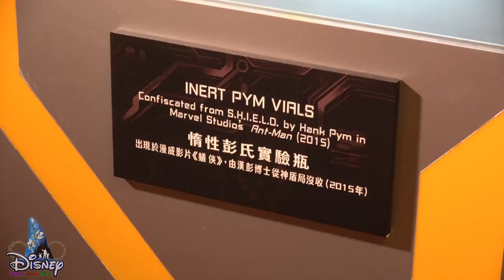*4K* First Look! "Ant-Man and The Wasp: Nano Battle!" Attraction Poster & display | (Jan 8, 2019)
Hong Kong Disneyland Resort (HKDL) today revealed that its newest Marvel attraction, Ant-Man and The Wasp: Nano Battle!, will open on March 31, 2019. It will be the world’s first attraction featuring Ant-Man and The Wasp, as well as the first Marvel-themed attraction featuring a female Super Hero as a lead character. The long-anticipated launch marks HKDL’s second Marvel-themed attraction and the continued development of an ultimate hub for Marvel Super Hero action in the region, as part of the multi-year expansion.

香港迪士尼樂園度假區 今日公佈最新 Marvel 主題遊樂設施「蟻俠與黃蜂女：擊戰特攻！」將於2019年3月31日開幕。這將是全球第一個以蟻俠與黃蜂女為主題的遊樂設施，更是首個有女超級英雄為主角的 Marvel 主題遊樂設施。 萬眾期待，「蟻俠與黃蜂女：擊戰特攻！」將會是香港迪士尼第二個Marvel主題項目，進一步奠定香港迪士尼作為Marvel超級英雄宇宙亞洲重心的地位。

"Ant-Man and The Wasp: Nano Battle!" Attraction Poster & display | (Jan 8, 2019)｜Disney Magical Kingdom Blog]

Disney Magical Kingdom Blog